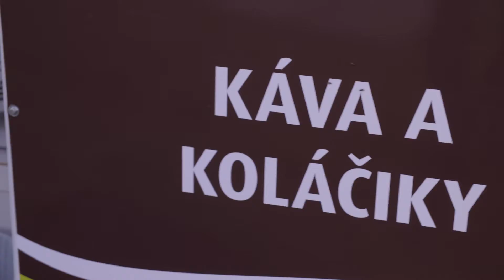Slovnaft na festivale Grape 2016